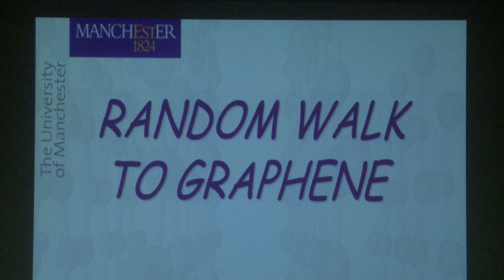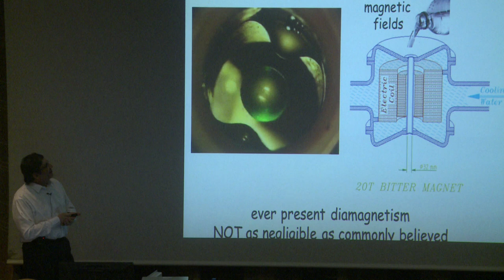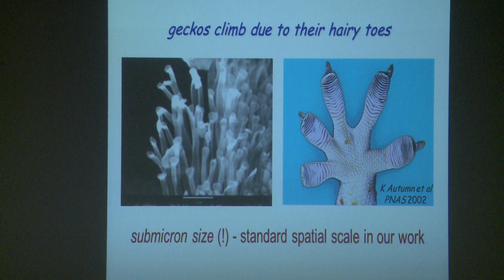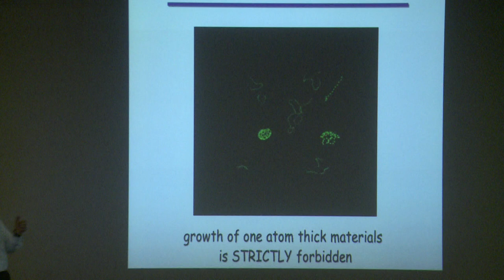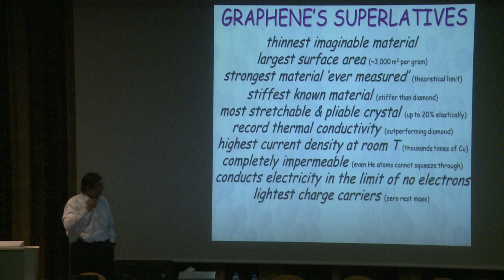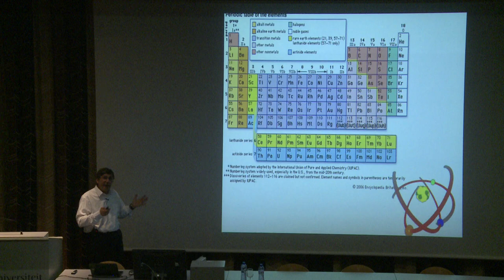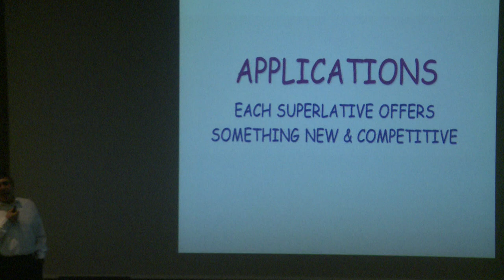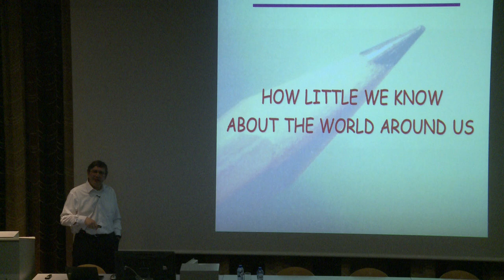Andre Geim, ontdekker van grafeen bezoekt UHasselt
De UHasselt kreeg op donderdag 18 april 2013 topwetenschapper Andre Geim over de vloer. De in Rusland geboren natuurkundige is de ontdekker van grafeen  het dunste en sterkste materiaal ter wereld  en kreeg in 2010 de Nobelprijs voor Natuurkunde. Geim gaf op campus Diepenbeek een lezing over zijn onderzoek naar en mogelijkheden van grafeen, dat in de wetenschappelijke wereld wordt beschouwd als hét materiaal van de toekomst. De lezing kadert in het lustrumjaar van de universiteit.